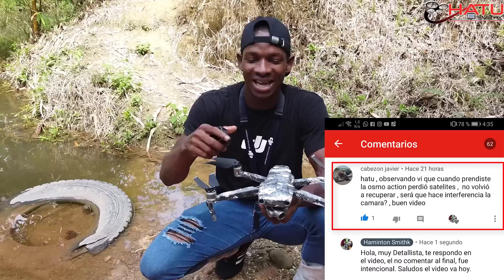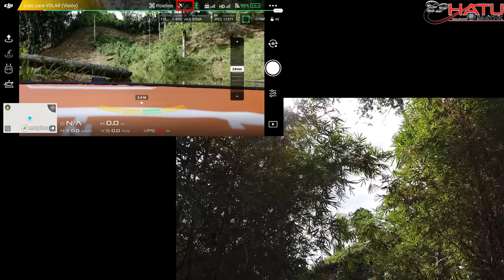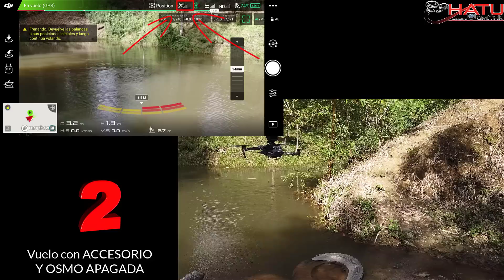POR QUE PERDI GPS CON MI DRONE Y QUE PUEDE OCASIONARLO en ESPAÑOL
En este video comparto de una manera práctica en el medio de vuelo, que ocasionó que perdiera conexión GPS en medio de la prueba con la OSMO ACTION y asu vez le ayudará a entender mejor algunos aspectos importantes a la hora de volar su DRONE.